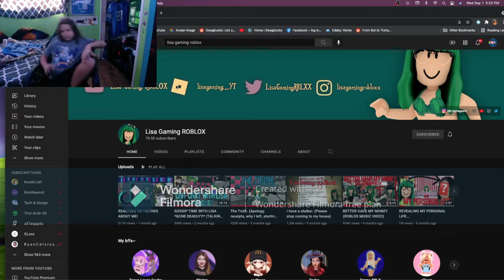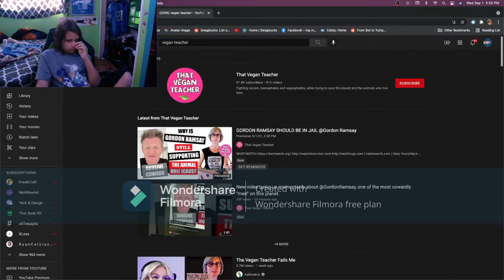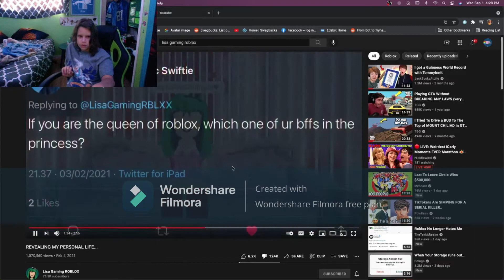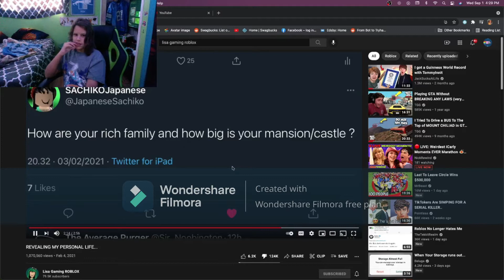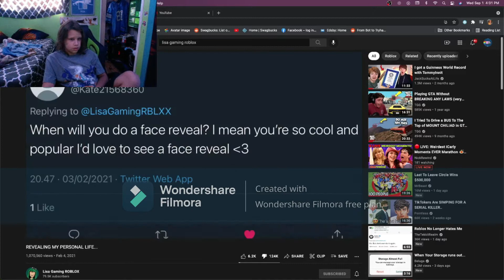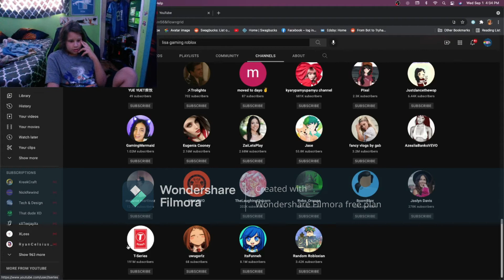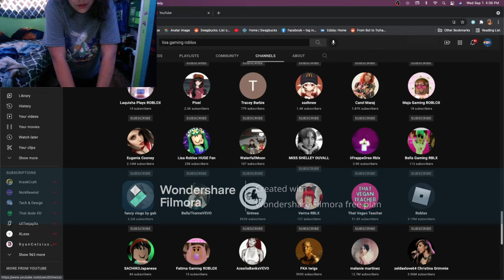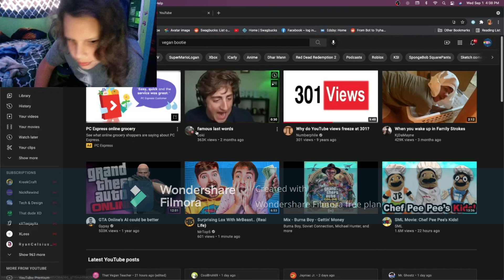THAT VEGAN TEACHER IS LISA GAMING ROBLOX (FT REALSTUFF X2)